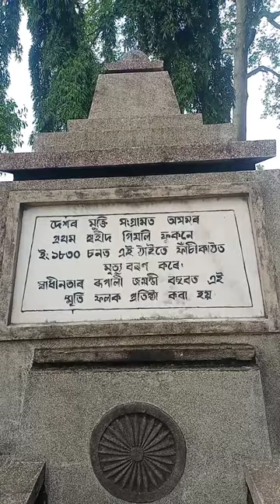swahid maniram Dewan